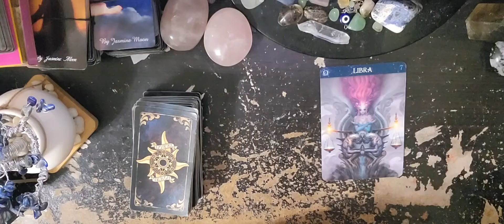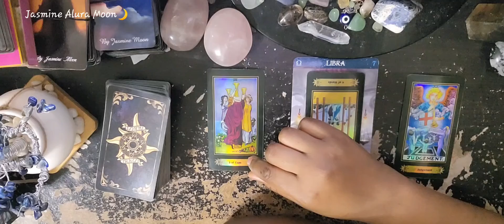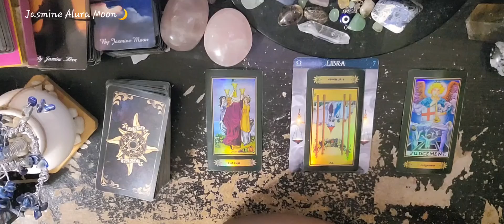Libra ♎️ You Feel As If You're Being Punished All Because Of Third Party Interferences